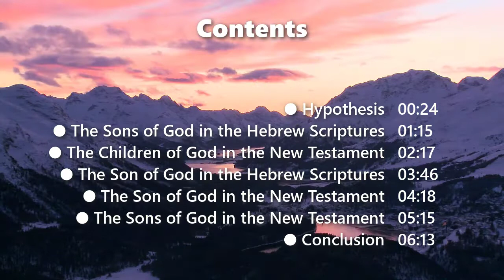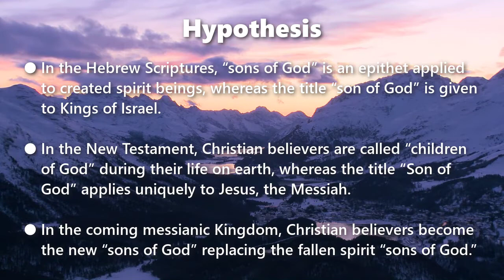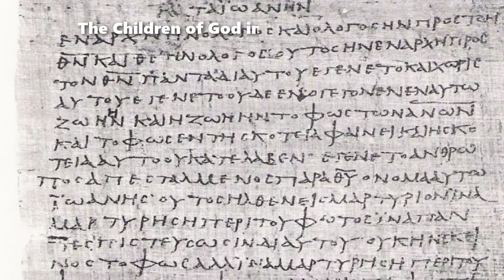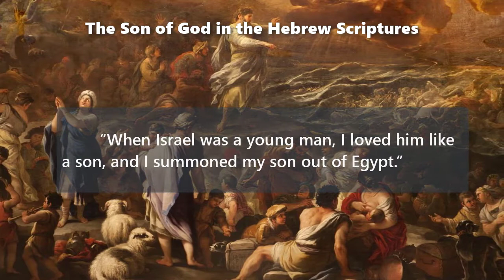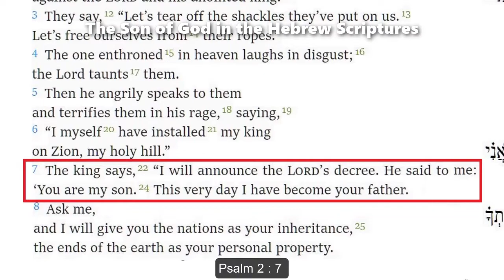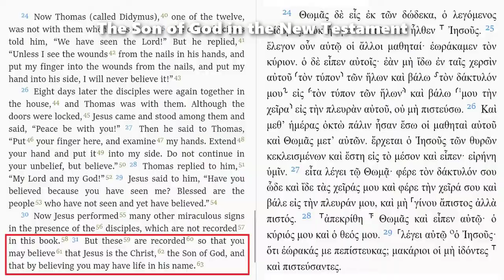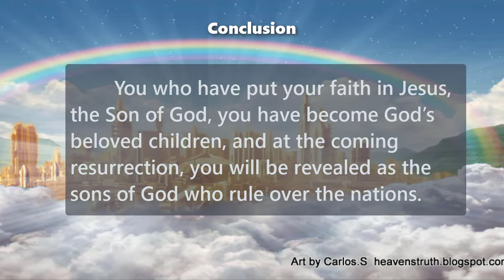The Children of God, the Sons of God, and the Son of God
A hypothesis of Dr Galen Currah, March 2021
Bible quotations taken from the New English Translation (2018)
wordwatchers.currah.us

Contents

Hypothesis
The Sons of God in the Hebrew Scriptures
The Children of God in the New Testament
The Son of God in the Hebrew Scripture
The Son of God in the New Testament
The Sons of God in the New Testament
Conclusion

Hypothesis

Our hypothesis consists of three propositions:

In the Hebrew Scriptures, “sons of God” is an epithet applied to created spirit beings, whereas the title “son of God” is given to Kings of Israel.

In the New Testament, Christian believers are called “children of God” during their life on earth, whereas the title “Son of God” applies uniquely to Jesus, the Messiah.

In the coming messianic Kingdom, Christian believers become the new “sons of God” replacing the fallen spirit “sons of God.”

Conclusion

You who have put your faith in Jesus, the Son of God, you have become God’s beloved children, and at the coming resurrection, you will be revealed as the sons of God who rule over the nations.